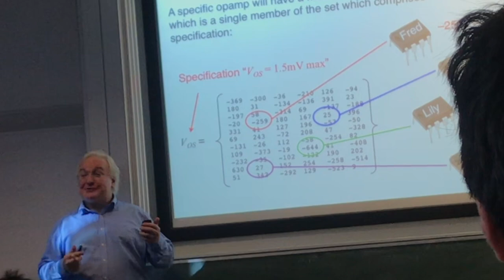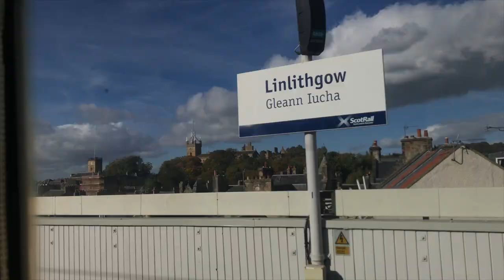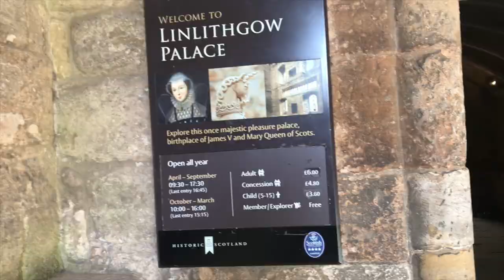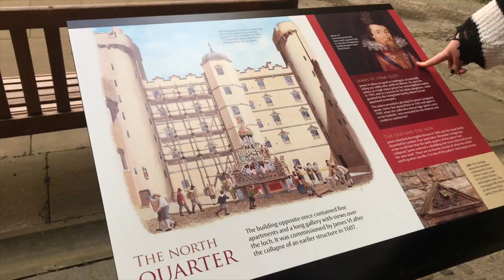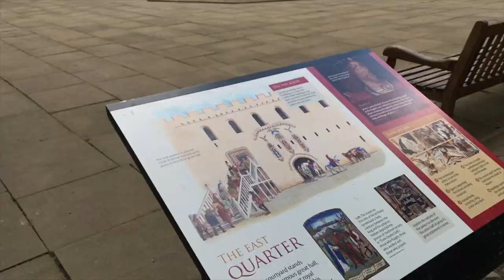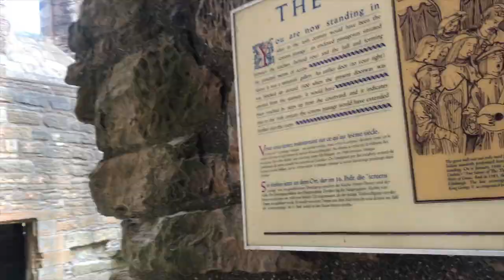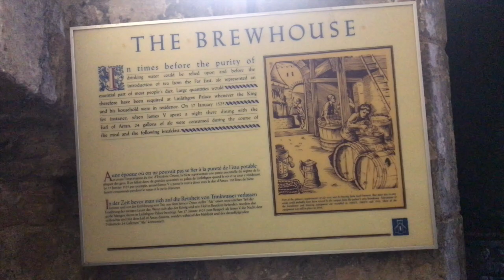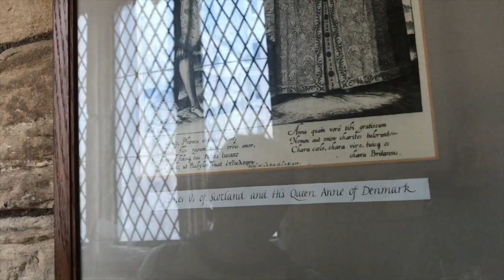A Lecture, Latin, and did we get LOCKED IN Linlithgow Palace?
Awrite?

Sarah and I chug off to Linlithgow and check out Mary Queen of Scots' birthplace. Whilst we're there, Sarah gives a lesson on Latin, and I teach you where on the loch you can find some tiddlers.

Caitlin

xoxo

View count at time of upload:
1462

30